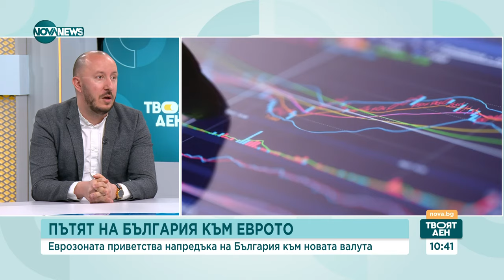Еврозона, данъци и политическа нестабилност: Какво е финансовото бъдеще на страната - Твоят ден